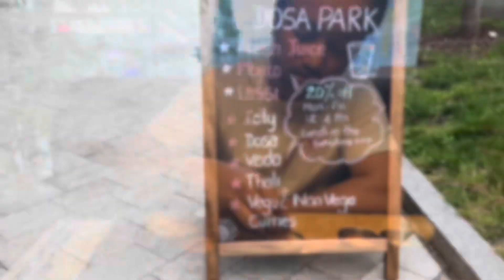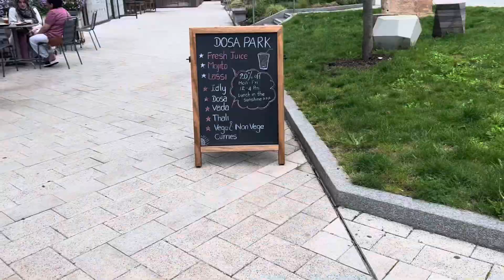Aaj Dinner Kyu Nahi Bana Ghar Par